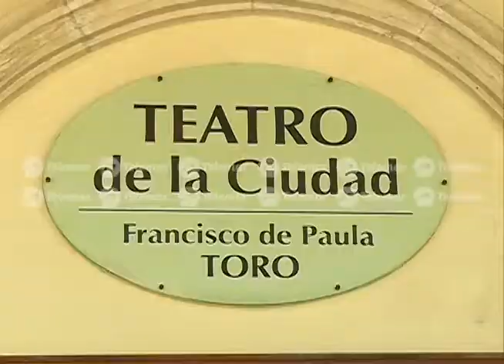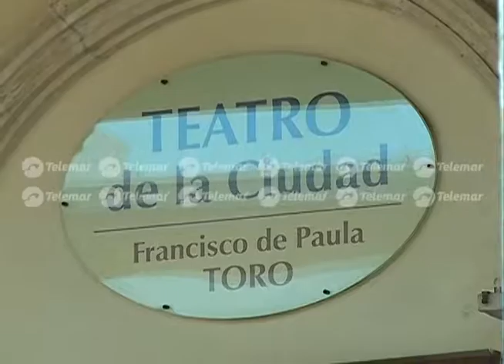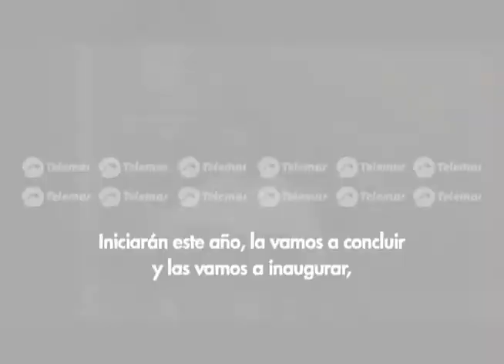Gobierno de AMC invierte más de 33 mdp en rehabilitación del teatro Toro